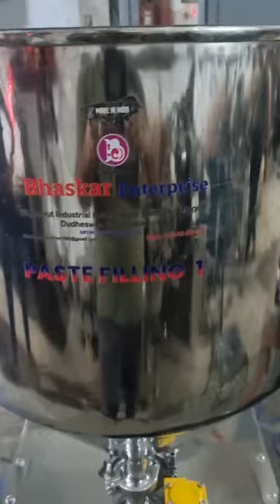pest filling machine 40 litter tank